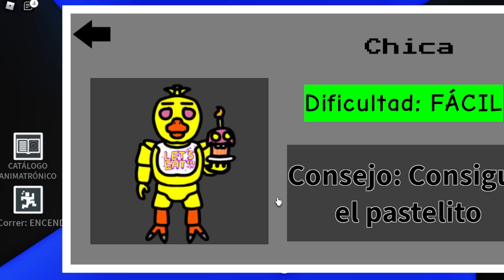Desbloqueamos a Freddy, Bonnie, Chica, Ballon Boy, Foxy en FIND the ANIMATRONICS! Roblox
Encuentra los 22 ANIMATRONICOS de Roblox, Chica, Bunnie, Foxy, Freddy, Ballon Boy Fácil y rápido!
🎉Desbloqueamos FÁCIL y RÁPIDO  21 NUEVOS ANIMATRONICOS!!!
00:01 Intro
00:40 Mini Huggy Rojo, Azul, Verde, Amarillo,
01:10 Mommy Long Legs Puppet,
find the animatronics 21 (beta)
How to get ALL BADGES in FIND THE ANIMATRONICS - Roblox